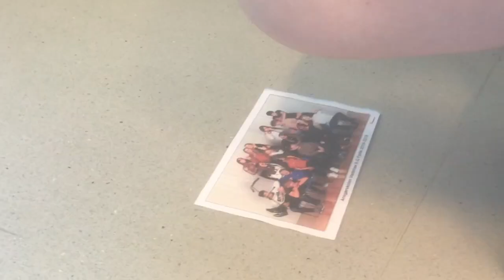OMG!!! DID SHE DO THAT ON NATIONAL TELEVISION?!?!